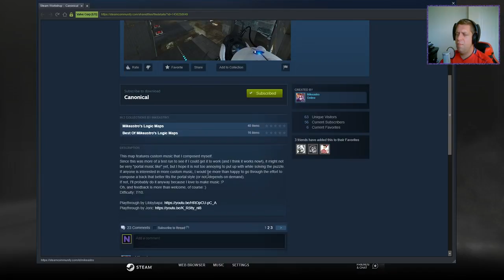[Portal 2] "Canonical" by Mikeastro